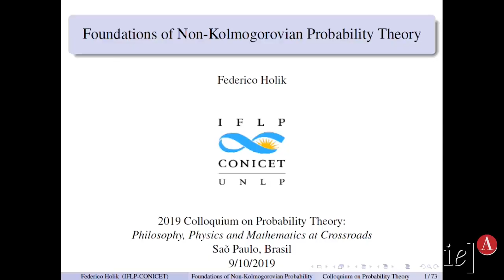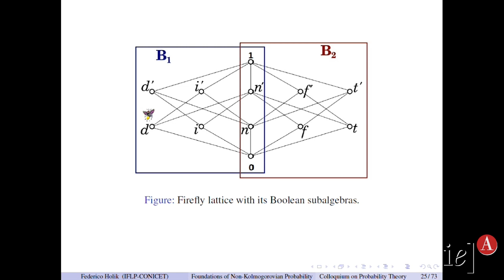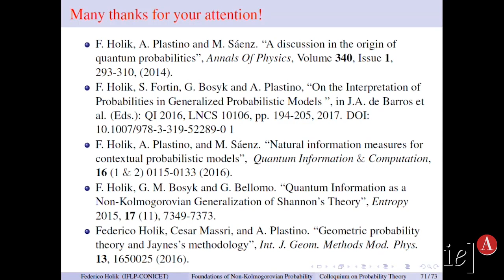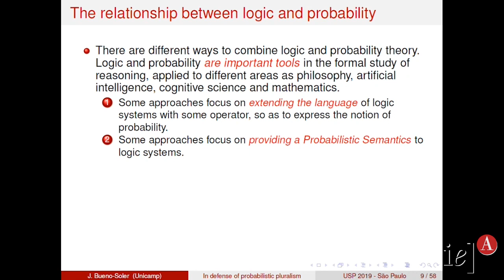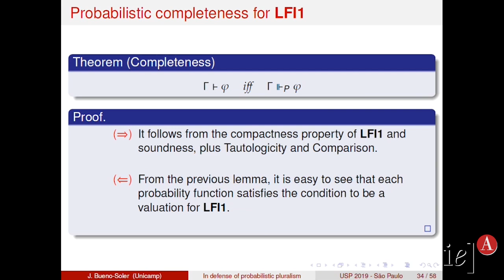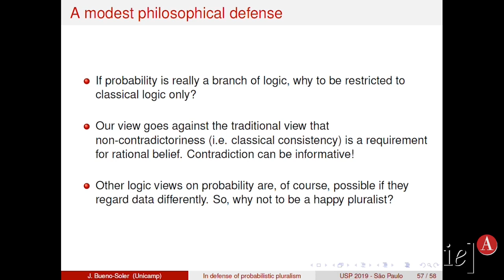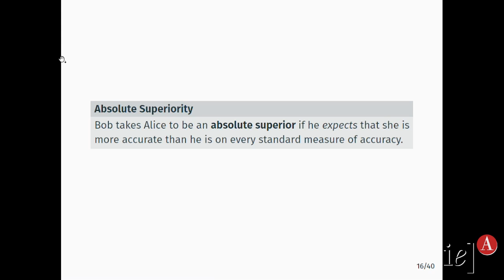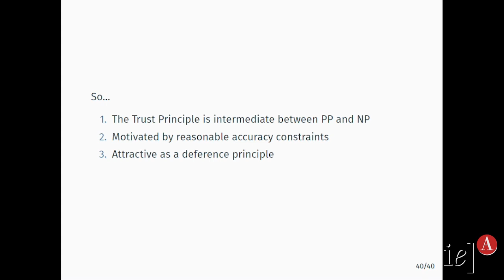2019 Interdisciplinary Colloquium on Probability Theory - (Part 2 of 3)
Employment and the discussion of concepts related to probability have gradually occupied a prominent position in the contemporary philosophical debate. In particular, it became difficult to understand contributions from areas such as epistemology and philosophy of science without minimally knowing definitions and results of probability theory. From this scenario, an interdisciplinary collaboration between philosophers and other investigators, such as mathematicians, physicists, statisticians, and computer scientists, has emerged internationally.